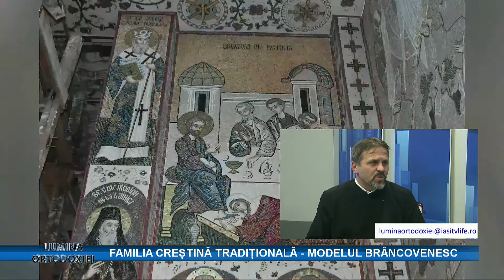LUMINA ORTODOXIEI - FAMILIA CREȘTINĂ TRADIȚIONALĂ - MODELUL BRÂNCOVENESC (P2)